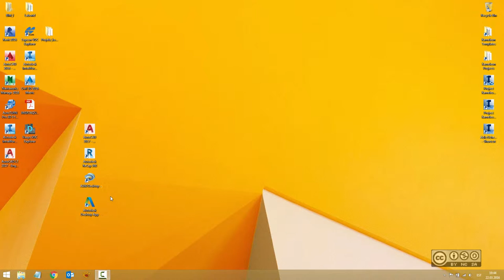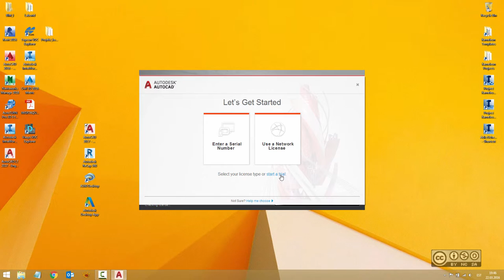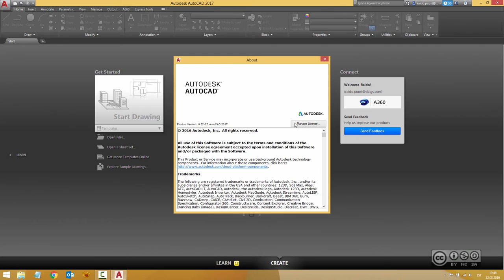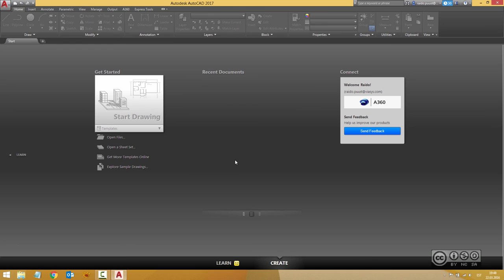AutoCAD 2017 - Minu esimene käivitus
AutoCAD 2017 esimene käivitus, muudatused litsenseerimises, litsentsi valik, üksiklitsentsi vahetamine võrgulitsentsi vastu.